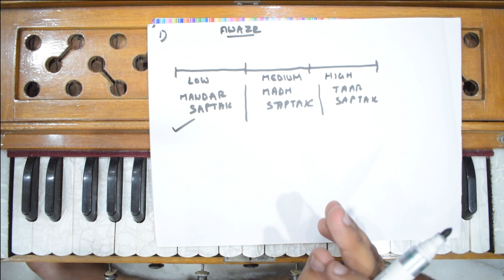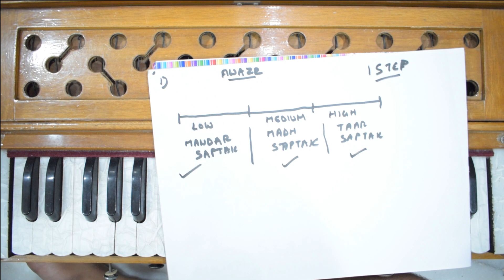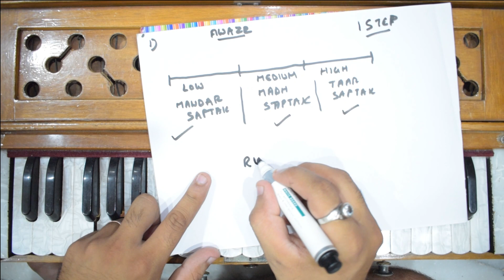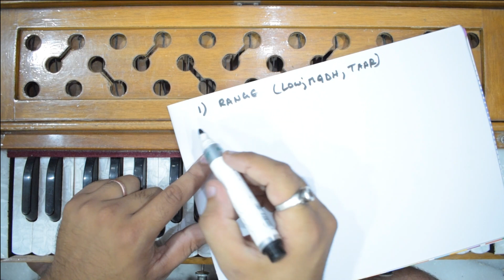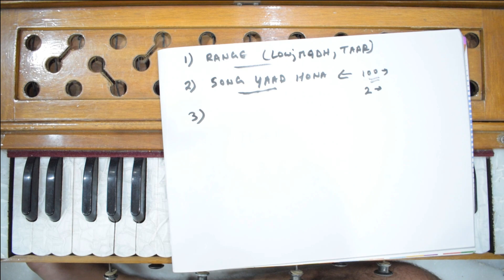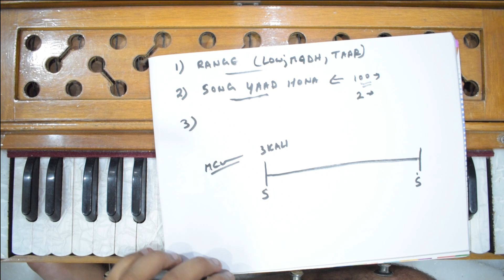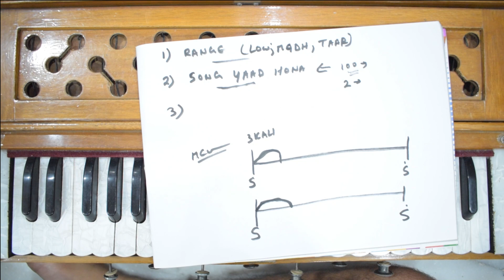सिर्फ ये 3 Exercises सिखायेंगी आपको हारमोनियम बजाना